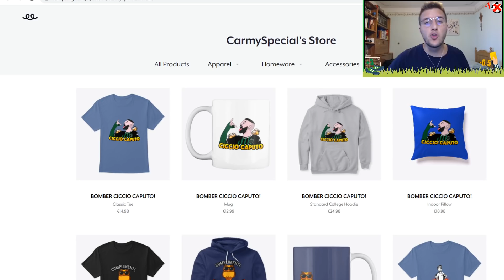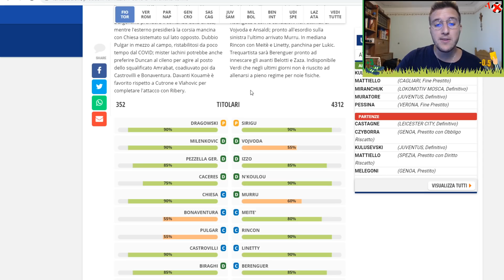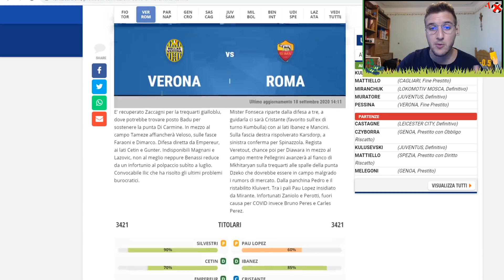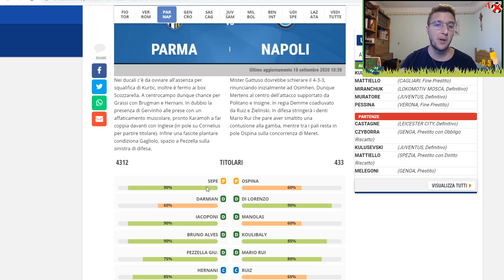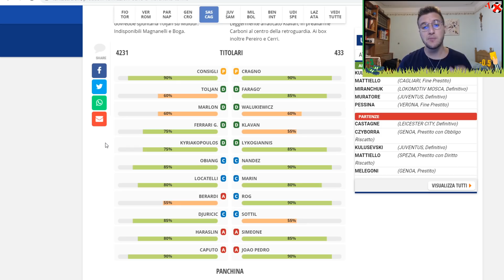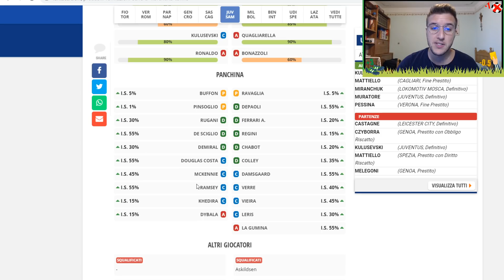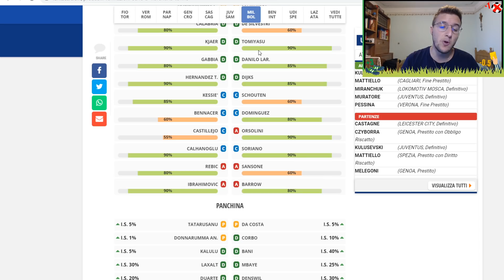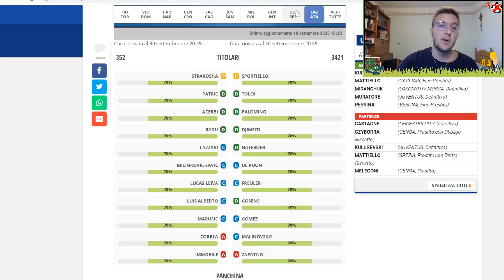CONSIGLI FANTACALCIO 1^ GIORNATA SERIE A | Buon Fantacalcio a tutti!!